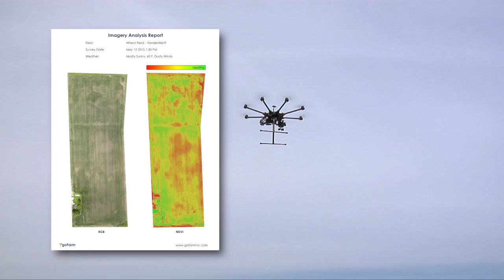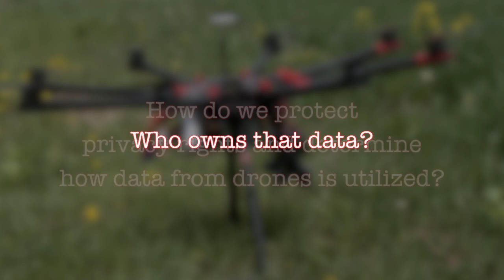Drones and Remote Imagery in Michigan Agriculture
Drones, or Unmanned Aerial Vehicles (UAVs), are relatively new pieces of technology in the United States. While they’ve been available in Europe for years, the United States has had limited access. Drones provide agriculture with the opportunity for even greater precision. Farmers utilize data collected by drones to gain site-specific information that allows them to manage inputs, maximize yields and reduce overhead cost. They also provide the potential to help plow, plant, fertilize, or apply crop protection materials on the farm.